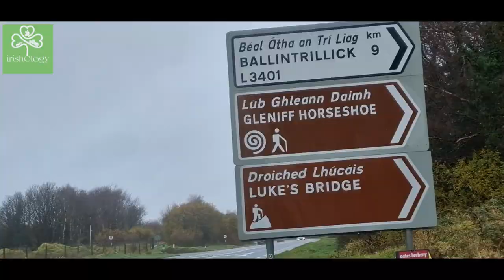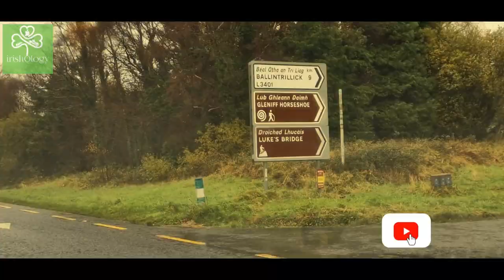Gleniff Horseshoe | Nature's Hidden Heaven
Welcome to a scenic adventure in North Sligo! Join Muhammad as he explores the breathtaking Gleniff Horseshoe, a hidden gem nestled in the heart of nature. 🏞️ In this short film, we'll take you on a journey through the Glens of North Leitrim, showcasing the stunning landscapes and natural wonders that make this region truly special.

🌲 Immerse yourself in the tranquility of the forest, discover the beauty of North Leitrim, and witness Ireland's highest cave in all its glory. Whether you're a hiking enthusiast or simply looking for the best spots to visit in Ireland, this vlog has something for everyone.

Join Muhammad as he captures the essence of Gleniff Horseshoe, showcasing its unique features and picturesque surroundings. From the majestic Benbulben and Benwiskin to the charming villages like Trusmore, this vlog is a visual feast for nature lovers.

Explore the rich Irish heritage with glimpses of the Irish diaspora, and witness the local culture with scenes featuring sheep, caves, and even an appearance by a friendly Irish Soft-Coated Wheaten Terrier. 🐑🐾

Join us on this adventure through Gleniff Horseshoe and beyond!

🏞️ Your related searches are: GleniffHorseshoe, Gleniff, Horseshoe, ShortFilm, GlensOfNorthLeitrim, Scenic, Forest, NorthLeitrim, NorthernIreland, HousekeepingDIY, IrishDiaspora, WhatToSeeInIreland, BestHikingInIreland, IrelandsHighestCave, MovaviVideoEditorPlus, Trees, Green, Mogli, ReturningToEducationAt51, Sheep, Caves, Grannie, IrishSoftCoatedWheatenTerrier, Trusmore, Benbulben, Benwiskin, Benbulbin, IrishDrone.